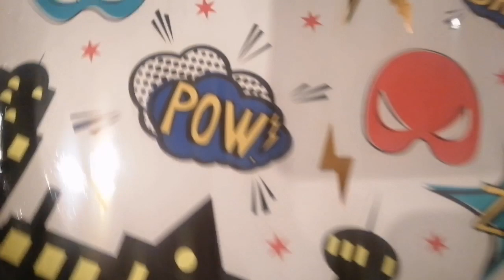Batman Birthday Party